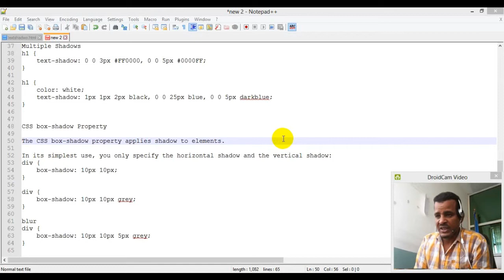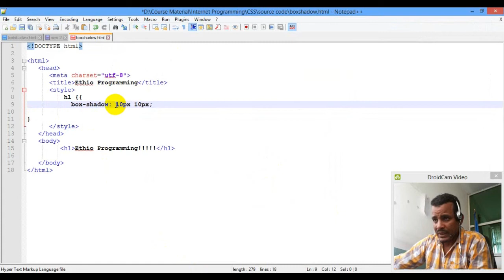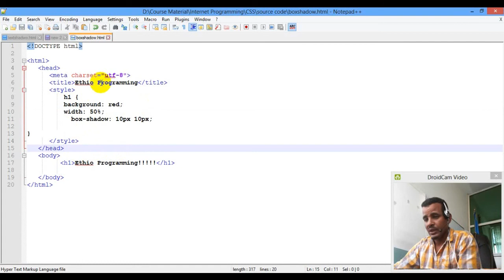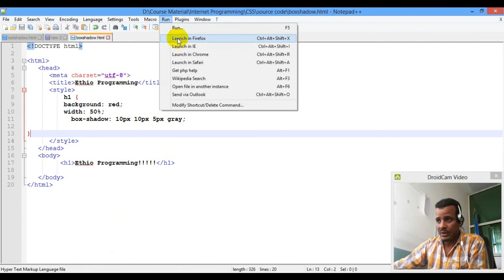Lecture 47: website css box shadow Programming Tutorial in Amharic | በአማርኛ